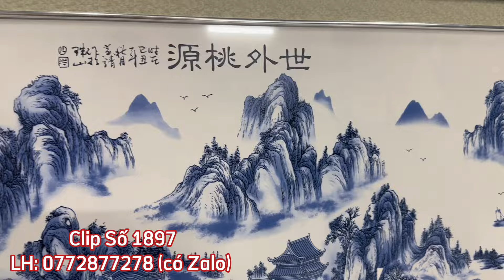Clip 1897 (16/3/2024) Tranh Gốm Tàu, Đôn Nam Bộ, Đồ Gỗ Nội Thất, Đồ Đồng, Đồ Xưa Cũ Sưu Tầm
☎️ Liên hệ đặc mua đồ gỗ, đồ nội thất, đồ đồng, đồ xưa cũ, gốm sứ, đồ sưu tầm, đồ phong thủy tại: điện thoại và zalo 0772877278 gặp chủ kênh Thảo Nguyên

🏡 ĐỊA CHỈ: tuyến tránh sạt lở quốc lộ 91, khu vực Thới Hưng, phường Long Hưng, quận Ô Môn, thành phố Cần Thơ